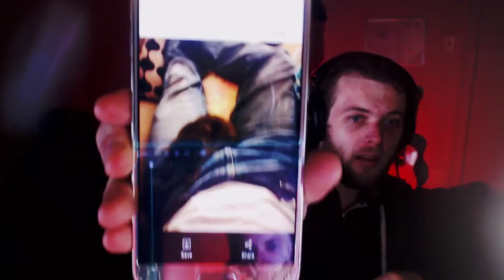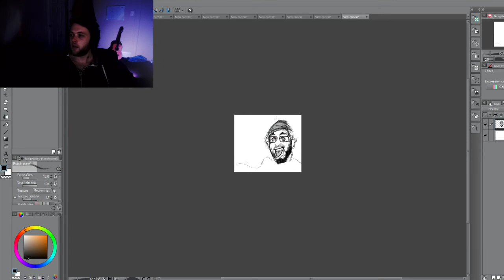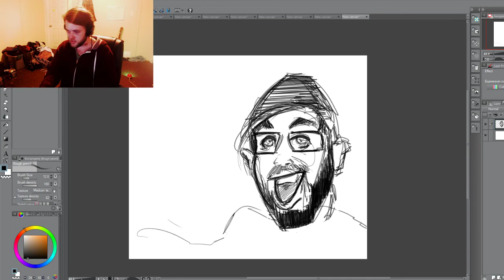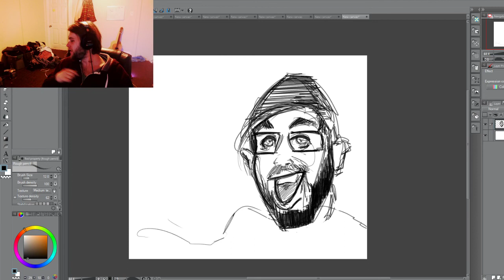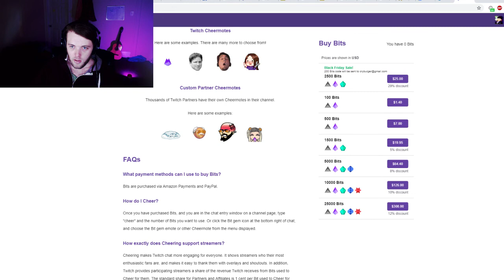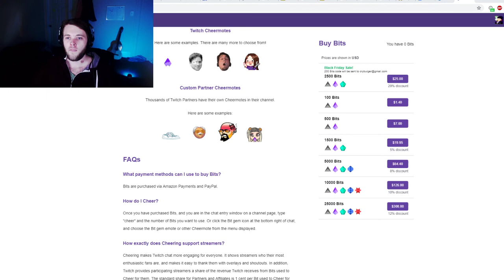Three Hot Guys Podcast Ep #2 - Sleepycabin Spin-off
Downloaded off Twitch Leecher